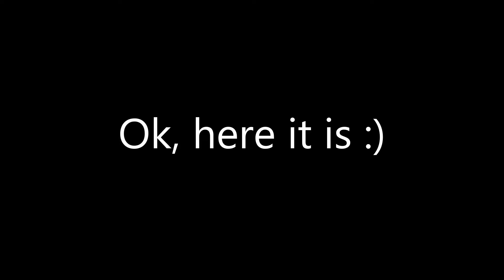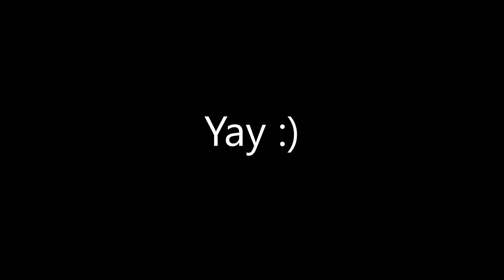Hitting Level 500 in Roblox Arsenal!